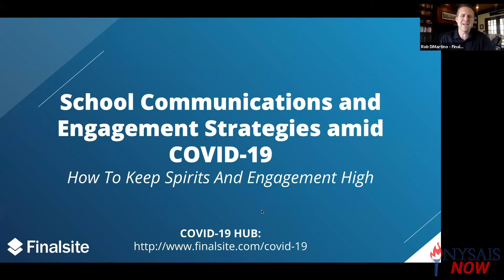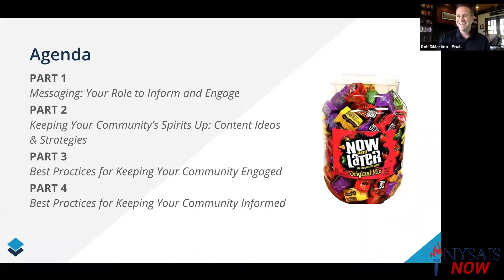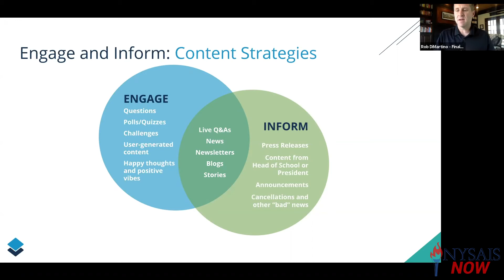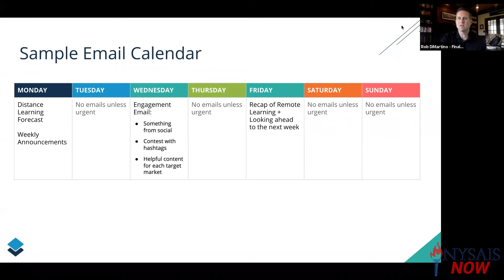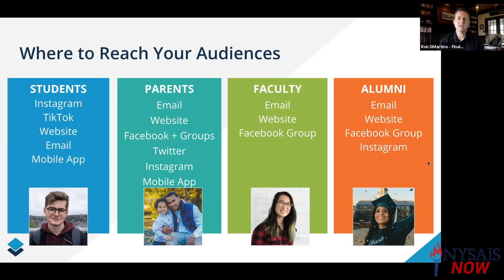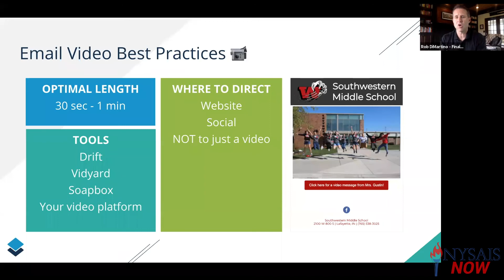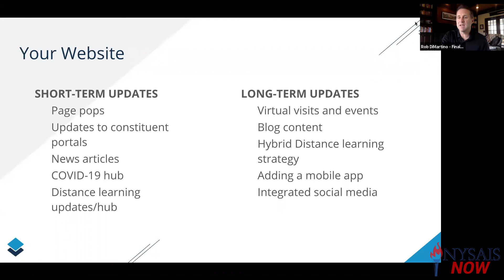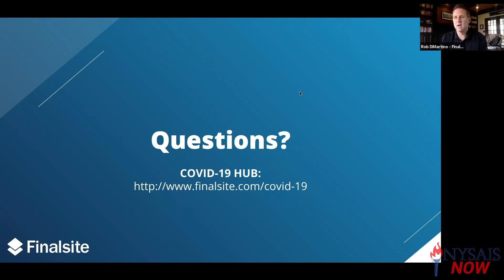School Communications & Engagement Strategies Amid COVID-19 - an eSeminar with Rob DiMartino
In this April, 2020 NYSAIS-Now eSeminar, Rob Dimartino (Finalsite) presents. In the midst of this crisis and transparency, connections, community and real-time communications are paramount for continued learning, leading, and operations. Join us to learn some tips and tricks from the field for admissions, advancement, and school to hone communications strategies.